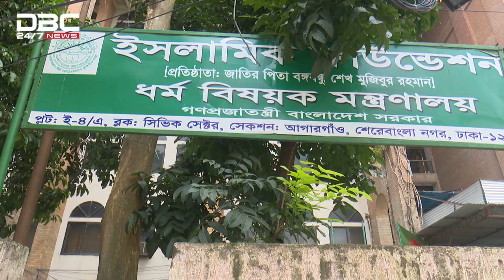’শবে বরাতে কবরস্থান মাজারে জনসমাগম নয়’